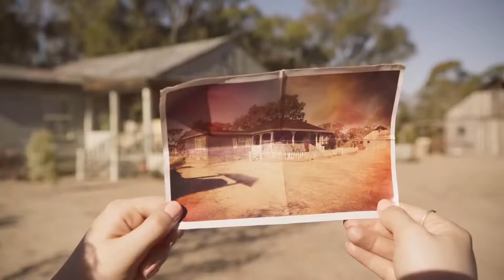Leprechaun Returns Trailer #1 (2019) HD | Mixfinity International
Check out the official Leprechaun Returns Trailer Starring Taylor Spreitler, Pepi Sonuga, Sai Bennett  !

Plot Summary: The deadly, wisecracking Leprechaun is back in all his gory glory. When the sorority sisters of the Alpha Upsilon house decide to go green and use an old well as their water source, they unwittingly awaken a pint-sized, green-clad monster. The Leprechaun wants a pot of gold buried near the sorority house, but first he must recover his powers with a killing spree—and only the girls of AU can stop him.
▶ Out on DVD on April 1st
▶ Starring: Taylor Spreitler, Pepi Sonuga, Sai Bennett
▶ Directed by Steven Kostanski

NOTE:- Images & Video Content may be subject to COPYRIGHT.